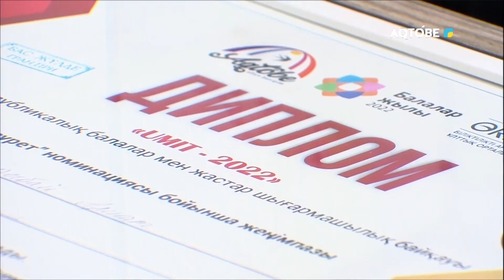Бейнелеу өнері-жүректің өнері 08.12.2023